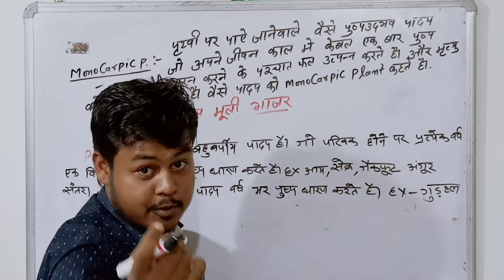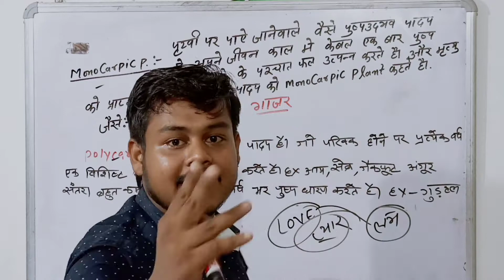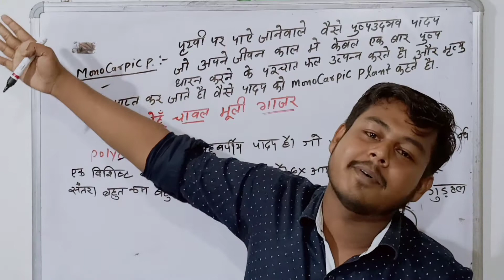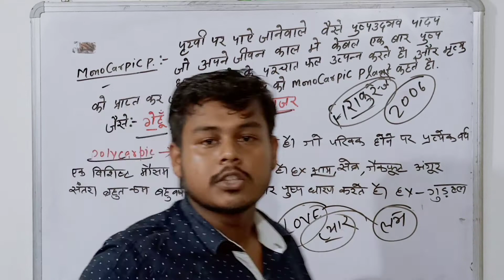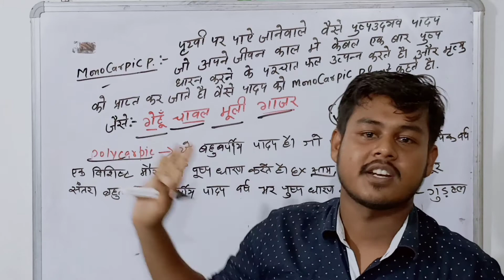Reproduction in organisms Monocarpic plants and polycarpic plants By Shubham Sir 🔥🔥🔥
monocarpick,
monocarpic,
monocarpic and polycarpic plants in hindi,
monocarpic kya hai,
monocarpic succulent,
suculentas monocarpicas,
monocarpic and polycarpic plants

biology,
biology class 11 chapter 1,
biology class,
biology pre board paper 2022 class 12,
biology class 11 varshik paper 2022,
biology class 12 chapter 6,
biology class 12 important questions 2022 up board,
biology a level,
biology a level revision,
biology a level aqa,
biology a level ocr,
biology a level cell structure,
biology a level gas exchange,
biology a level photosynthesis,
biology a level immunity,
a biology teacher,
a biology class at high school,
a biology review,
बायोलॉजी आंसर,
biology इन हिंदी,
बायोलॉजी इंपोर्टेंट क्वेश्चन,
बायोलॉजी इंटर,
बायोलॉजी इंटर की,
बायोलॉजी इंपोर्टेंट क्वेश्चन 2022,
इलेवंथ बायोलॉजी,
biology के इंपोर्टेंट क्वेश्चन,
biology e,
e biology,
biology e set,
biology i m p question,
biology i am an organism,
biology i set,
biology i magnus,
biology i m p,
i biology class 11,
i biology epigenetics,
ee biology,
ai biology,
biology o level,
biology o level revision notes,
biology o level past papers,
biology o level transport in humans,
biology o level lecture,
biology o level atp,
biology o level inheritance,
biology o'level notes,
o biology,
biology h set,
biology h,
h biology,
biology का पेपर,
biology किसे कहते हैं,
biology कक्षा 12,
बायोलॉजी का पेपर,
बायोलॉजी किसे कहते हैं,
बायोलॉजी का मॉडल पेपर,
बायोलॉजी क्या है,
बायोलॉजी क्वेश्चन,
ka biology,
biology खान सर,
बायोलॉजी खान सर,
khan sir biology,
खान बायोलॉजी,
बायोलॉजी गाना,
biology g.k question in hindi,
biology g k,
ग्यारहवीं बायोलॉजी,
ग्यारहवीं बायोलॉजी का पेपर,
ग्यारहवीं बायोलॉजी का पेपर वार्षिक,
ग्यारहवीं बायोलॉजी पेपर,
biology g k in hindi,
cg biology,
biology g set,
biology g.k in english,
biology g,
biology da hausa,
बायोलॉजी चित्र,
बायोलॉजी चैप्टर वन,
बायोलॉजी चैप्टर,
बायोलॉजी चैप्टर 3,
biology ch 18 class 11,
biology ch 19 class 11,
biology ch 1 class 10,
biology ch 1 class 12,
ch biology class 9,
biology ch 8 class 12,
biology ch 1 class 9,
biology ch 8 class 10,
बायोलॉजी जीके,
बायोलॉजी जीव विज्ञान,
बायोलॉजी जनरल नॉलेज,
बायोलॉजी जनन चैप्टर,
jet biology,
biology j,
j biology,
z's biology,
बायोलॉजी ट्वेल्थ,
ट्वेल्थ बायोलॉजी पेपर,
ट्वेल्थ बायोलॉजी इंपोर्टेंट क्वेश्चन,
biology t test,
biology at ease,
टीजीटी बायोलॉजी,
पीजीटी बायोलॉजी सिलेबस,
the biology song,
the biology class 11,
the biology class,
the biology teacher,
the biology in hindi,
the biology of subnautica,
the biology of skin color,
the biology of belief full audiobook,
biology d set,
biology d pharma,
biology d n a,
biology d,
d biology classroom,
hd biology,
anu biology,
biology पाचन तंत्र,
biology the heart,
biology the cell,
biology the living world class 11,
biology the digestive system,
biology the eye,
biology the nervous system,
biology the heart and blood vessels,
biology the leaf class 6,
बायोलॉजी नोट्स,
बायोलॉजी नाइंथ क्लास,
बायोलॉजी पेपर,
बायोलॉजी पेपर 2022,
बायोलॉजी प्रैक्टिकल,
बायोलॉजी पढ़ाई,
बायोलॉजी पढ़ने का तरीका,
बायोलॉजी प्री बोर्ड पेपर,
बायोलॉजी प्रश्न,
biology p,
बायोलॉजी फर्स्ट ईयर,
बायोलॉजी फर्स्ट चैप्टर,
बायोलॉजी फिजिक्स केमिस्ट्री,
बायोलॉजी फैक्ट,
फिजिक्स बायोलॉजी,
set of biology,
biology f,
biology fa3 paper,
बायोलॉजी बाय खान सर,
बायोलॉजी बुक,
बायोलॉजी बाय काजल मम,
बायोलॉजी बताइए,
बीएससी बायोलॉजी,
बेसिक बायोलॉजी,
biology ba part 1,
बारावी बायोलॉजी,
ba biology subjects,
ba biology,
ba biology course,
biology by,
biology मैराथन,
बायोलॉजी मॉडल पेपर,
बायोलॉजी में,
बायोलॉजी मॉडल,
बायोलॉजी मॉडल पेपर 2022 pdf,
बायोलॉजी मॉडल पेपर 2022,
बायोलॉजी मॉडल पेपर 2020,
बायोलॉजी मानव जनन,
biology m.c.q questions,
biology m kya hota hai,
biology r jonok k,
r biology,
बायोलॉजी लाइव क्लास,
बायोलॉजी लेने के फायदे,
लुसेंट बायोलॉजी,
बायोलॉजी वीडियो,
बायोलॉजी विज्ञान,
बायोलॉजी वार्षिक पेपर,
बायोलॉजी विद राजीव,
वर्गीकरण biology,
जीव विज्ञान (biology),
video biology,
biology स्टेटस,
बायोलॉजी सब्जेक्ट,
बायोलॉजी साइंस,
बायोलॉजी सब्जेक्ट क्या होता है,
बायोलॉजी स्टेटस,
बायोलॉजी सवाल,
बायोलॉजी से,
बायोलॉजी सॉन्ग,
biology c set,
ss biology test preparation,
ssc biology,
biology s chand class 10 pdf,
biology c,
biology s,
biology s chand class 9,
biology s k jha,
बायोलॉजी हिंदी,
बायोलॉजी हाई स्कूल,
biology x and y chromosomes,
biology x,
x biology,
gyan biology,
biology 0 level,
biology 0 level se,
biology 0 se,
biology 0610,
biology 057/1/4 answer key,
biology 0610 paper 6,